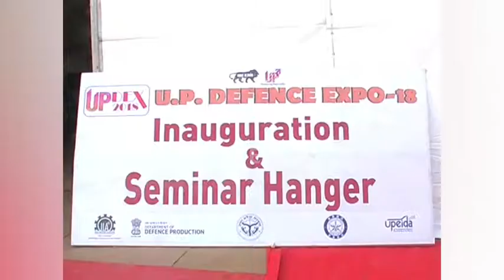डिफेंस एक्सपो में 'मेक इन इंडिया' पर जोर, यूपी में तीन दिवसीय एक्सपो का आगाज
कानपुर: जिले के चंद्रशेखर आजाद कृषि एवं प्रौद्योगिकी विश्वविद्यालय में तीन दिवसीय यूपी डिफेन्स एक्सपो का  आगाज किया गया. इस दौरान औद्योगिक विकास मंत्री सतीश महाना ने एक्सपो का शुभारंभ कर प्रदेश के उद्यमियों को बड़ी सौगात दी है. एक्सपो के शुभारंभ के बाद प्रदेश के बड़े उद्यमियों ने इस डिफेन्स कॉरिडोर की सराहना की.